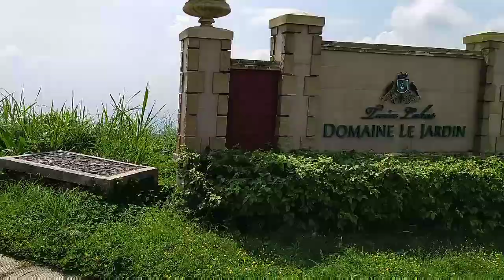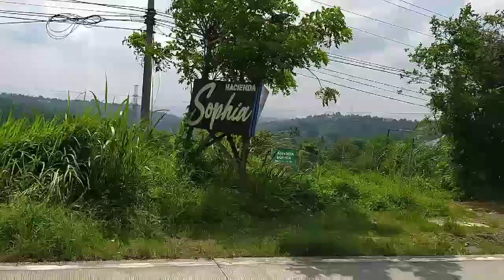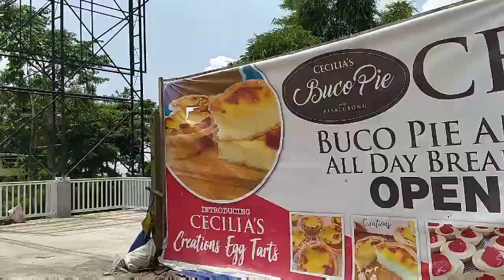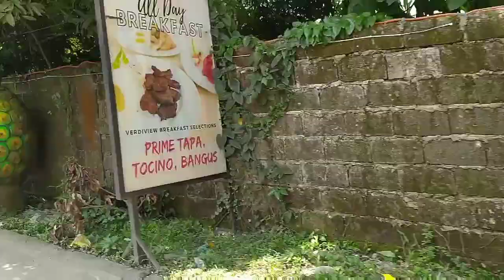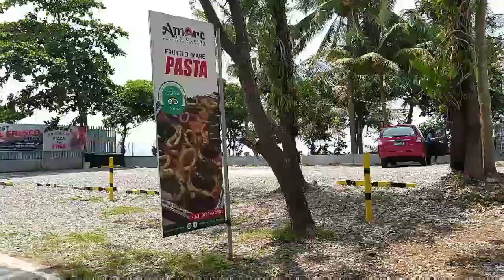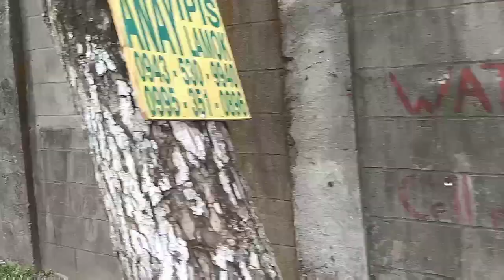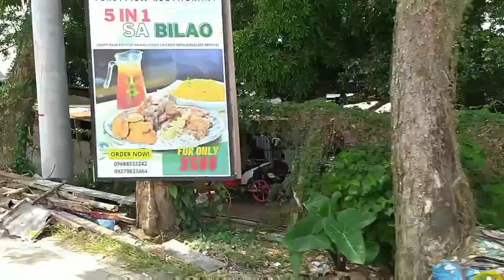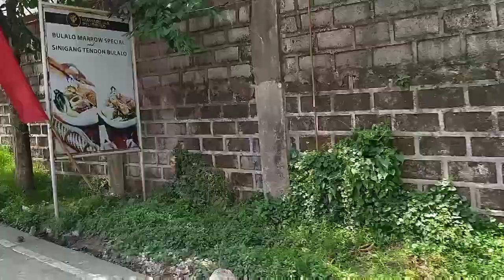Slowly Traveling Around the Ridge of Fantasy World & Tagaytay City